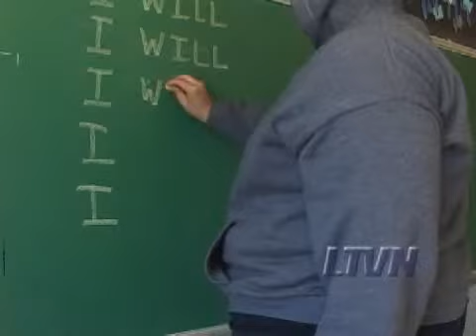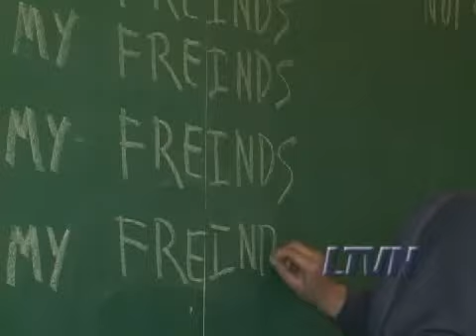"D" for Delinquent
Do juvenile courts grade kids on a curve?

TRANSCRIPT:

IRWIN KRAMER: If you are under 18, how your are charged may be more important than what you are charged with.

BRYON WARNKEN: It is very significant whether you are charged those as an adult or juvenile. Because if you are charged as an adult, you could go away for life. If it is murder for example, if you charged as a juvenile, then you are not even found guilty of a crime. You are "adjudicated" as a "delinquent."

IRWIN KRAMER: I handled one case I remember where a 16-year-old had killed his father, bludgeoned him to death with a hammer in cold blood. He was charged as a juvenile, spent a couple of years in psychiatric treatment, and his 18th birthday present was freedom.

BRYON WARNKEN: And in may jurisdictions you cannot go away for more than until age 18 or age 21 regardless of what you did because you are a "child" who was "delinquent" who needs to be "rehabilitated." If you are charged with something and you are under 18, then you want a lawyer who can try to get you in juvenile court and not in adult court because it makes all the difference in the world.

They would actually try the case the same way in both courts. It is just that in the criminal court. You are going to be sentenced, which is probably going to be to time in prison.

However, if you are in a juvenile court, instead of the judge finding him "guilty" beyond the reasonable doubt, the judge would find beyond the reasonable doubt that you are "delinquent." You are considered a naughty child. You are considered as a child who needs rehabilitation because you delinquent. You are naughty, but you do not get a criminal record.